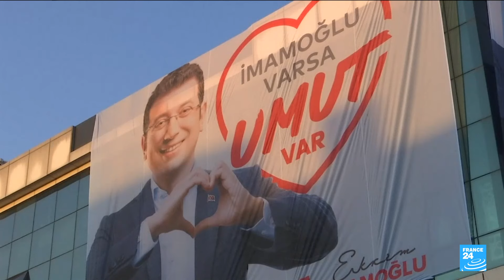Turquie : Ekrem Imamoglu, l'homme qui défie Erdogan • FRANCE 24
Ekrem Imamoglu, maire sortant d'Istanbul en passe d'être reconduit dimanche pour un nouveau mandat, apparait à 52 ans comme le champion de l'opposition à Recep Tayyip Erdogan et son meilleur espoir pour la présidentielle turque de 2028. L'édile, qui avait fait une entrée fracassante sur la scène politique nationale il y a cinq ans en infligeant son pire revers électoral au chef de l'Etat, est en passe de réitérer son exploit et conserver la mégapole malgré les efforts déployée par M. Erdogan qui en fut lui-même le maire dans les années 90.